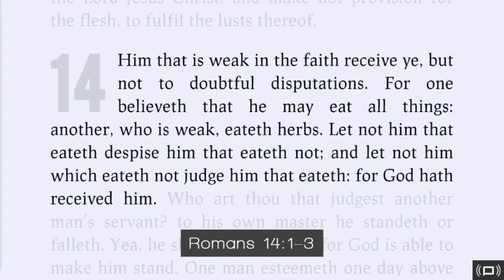M. 16 Principles of Christian Liberty